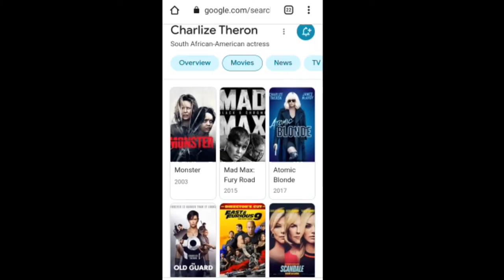Mad Max Movie Review kwa Kiswahili Maisha Bila Sheria. Fury Road